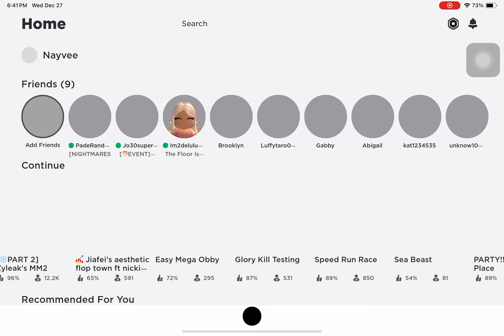ROBLOX The Floor is Lava 🔥 (Challenge)